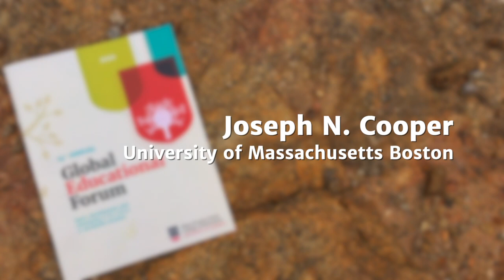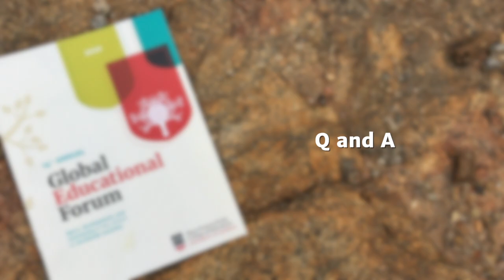2020 Global Educational Forum: Joseph N. Cooper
Resistance and Social Change in and through Sport:  From Local to International Impact
by
Joseph N. Cooper
University of Massachusetts Boston

The 2020 Global Educational Forum is a university-wide comprehensive platform for a vivid dialogue on research on sport and development in diverse communities, emphasizing an increasingly globalized economy where diversity is the currency of exchange.